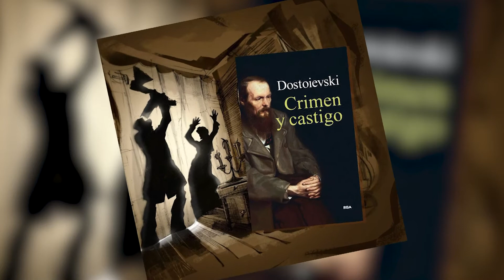El universo de Dostoyevski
Carta dominical del Arzobispo metropolitano de Tarragona Mons. Joan Planellas i Barnosell, correspondiente al domingo día 12-06-22